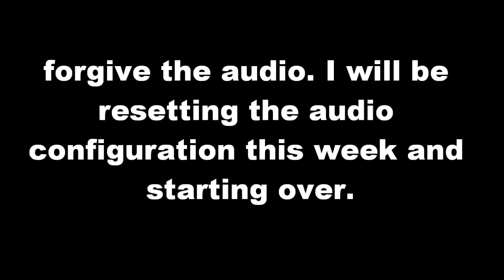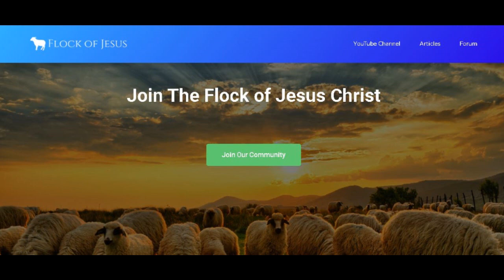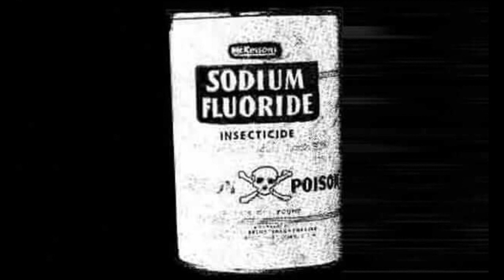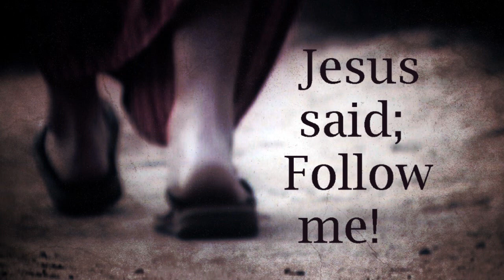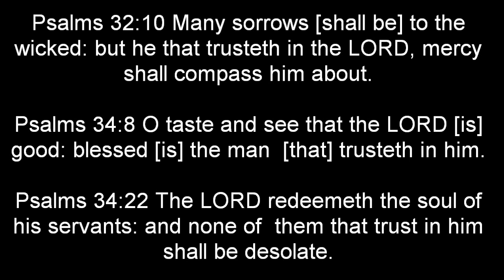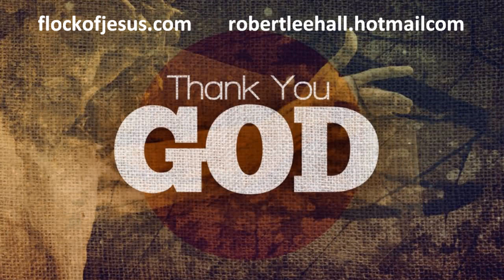How Evil Works: He Tried to Burn us Down!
How Evil Really works, the video is worth watching and seeing how evil people and beings commit evil and shift the blame.

Flockofjesus.com
Important videos for these times.